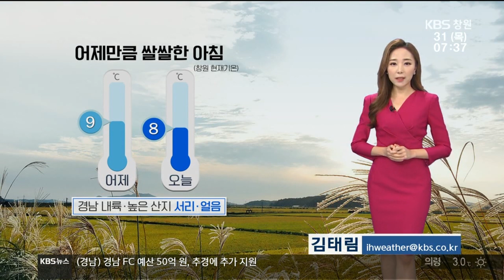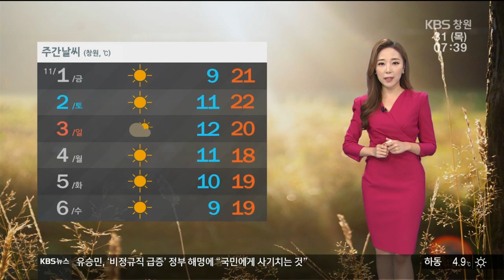[경남의 날씨] 낮 동안 포근, 오후부터 황사 영향 | 2019.10.31.(목) 기상 정보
어느덧
10월의
마지막 날인데요.
오늘도
어제만큼
쌀쌀한 아침을
맞이하고
있습니다.
이 시각
창원의 기온은
8도로
어제보다
1도 정도
낮게 출발하고 있고요.
기온이
특히 많이 내려간
내륙과
높은 산간 지역으로는
서리가 내리거나
얼음이 어는 곳도
있습니다.
농작물 관리
잘하시고,
옷차림도
따뜻하게
해주셔야겠습니다.

맑은 날씨에
복사냉각이
활발히 이뤄지면서
밤사이 곳곳으로는
안개가 다시
만들어졌습니다.
특히 내륙을 중심으로
매우 짙은데요.
현재
진주 대곡의
가시거리가
90m까지
바짝 좁혀져 있고,
함안도
340m에
그치고 있습니다.

한편
오늘 오전부터는
또 한 차례
황사의 영향을
받습니다.
지난번에
다 빠져나가지 못하고
남아 있던 황사가
우리나라로
다시 유입되면서
먼지 농도를
높이겠는데요.
오늘 오전
중서부 지방을
시작으로
오후에는
경남을 비롯한
대부분 지역의
미세먼지 농도가
높아지겠고,
저녁에는
여기에
초미세먼지가
추가로 유입되면서
내일은
미세먼지와
초미세먼지 농도 모두
종일 나쁨 수준을
보이겠습니다.

11월의 첫날인
내일도
맑은 날씨가
이어지는 가운데
오늘보다
기온이 올라
추위가
덜하겠고요.
내일은
호흡기 건강에 대한
각별한 주의가
필요하겠습니다.